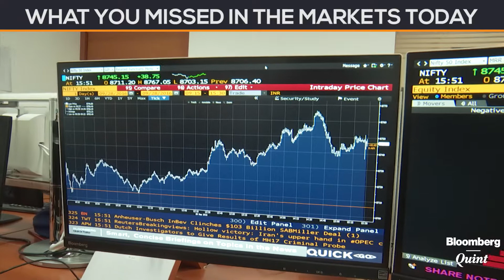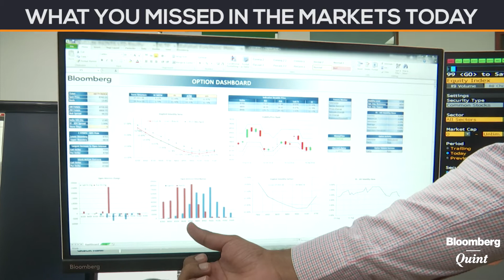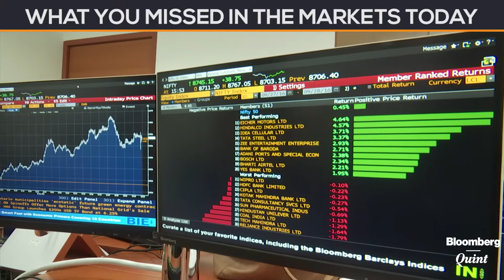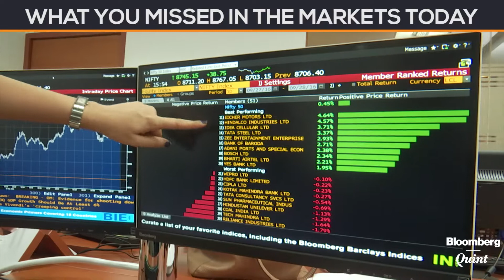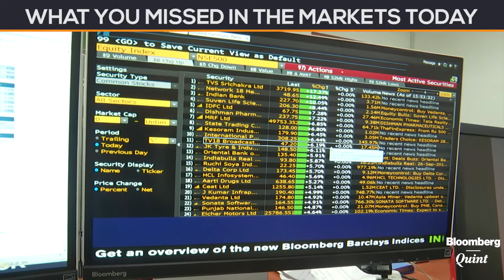Market Wrap: Sensex, Nifty Snap 3-Day Losing Streak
Indian shares snapped a three-day losing streak, following the U.S. and European markets, as auto makers led the gainer’s list, while technology stocks witnessed a bit of profit booking.